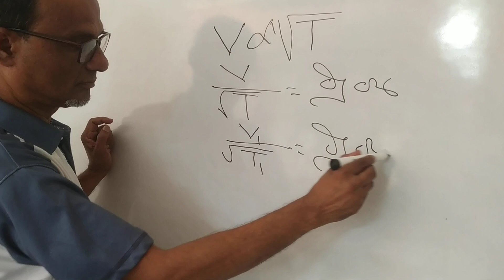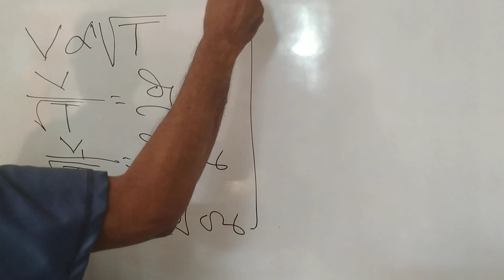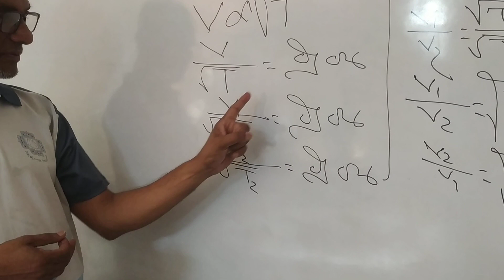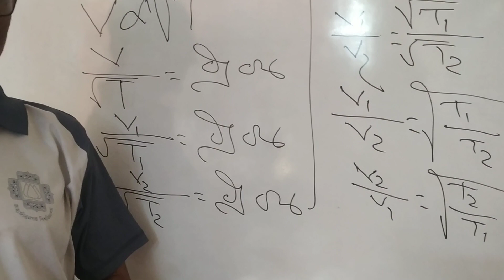শব্দের বেগ ও তাপমাত্রা Velocity of sound and temperature#sounds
To we will talk about  the velocity of  sound and the  temperature.